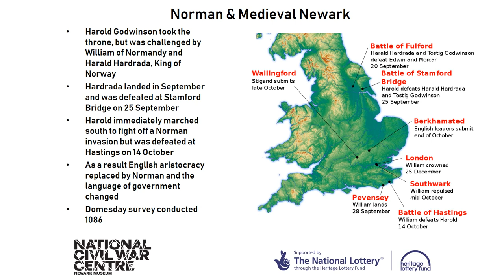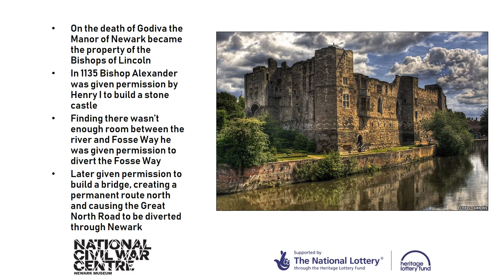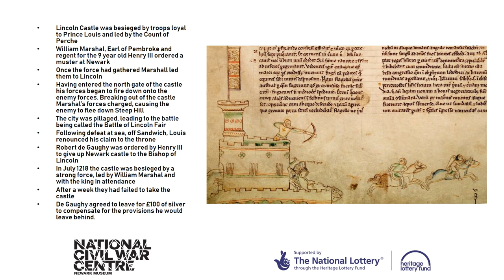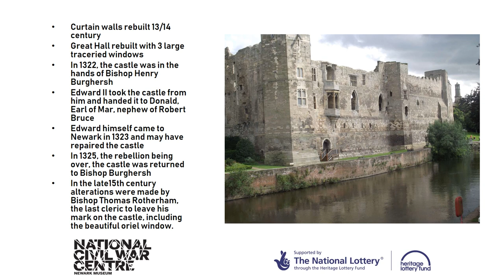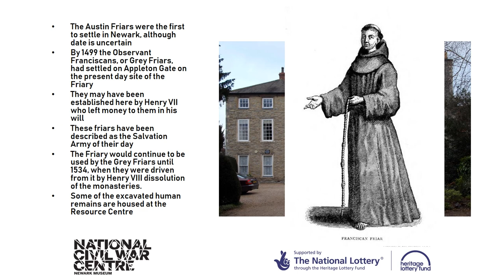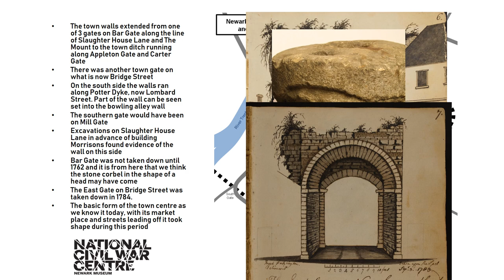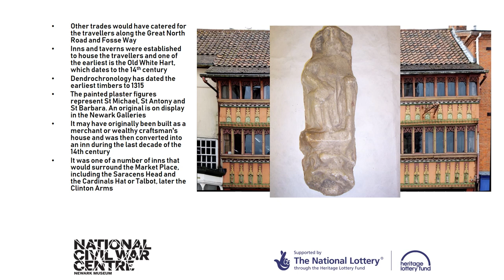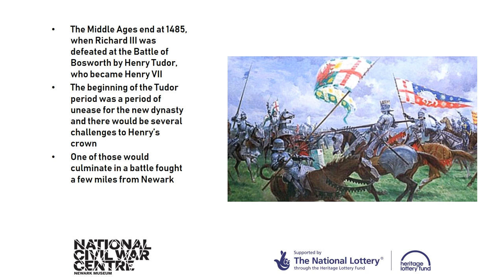Meet The Experts - Norman & Medieval Newark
In-house historical expert Kevin Winter moves on to The Middle Ages in his journey through Newark's past.